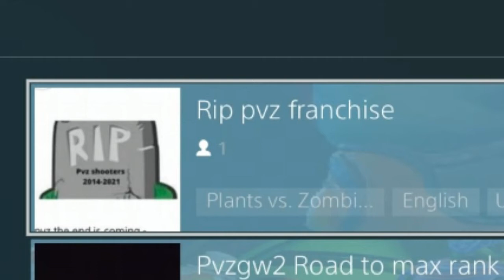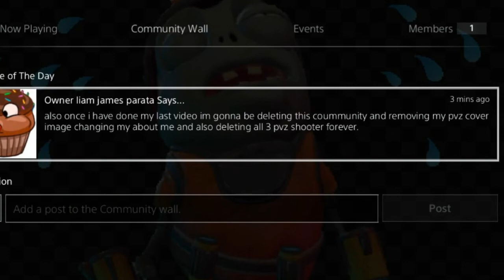I made a community on the upcoming last pvz video and date update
Current pvz bfn rank 1903 getting close